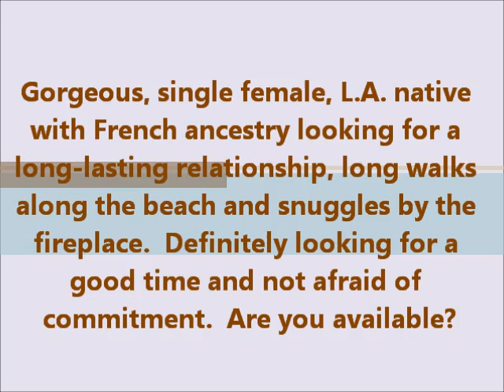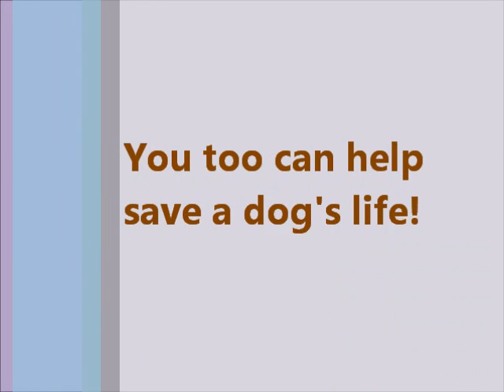Nutella-Movie-11-4-11.wmv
Hi!  My name is Nutella and I am an 1.5 yr old, apricot, Toy Poodle.  I am spayed, microchipped and up to date with all of my shots.  I weigh 9 lbs and am full grown.  I love going on walks, car rides and being with my humans.

To adopt me, please submit an Adoption Questionnaire to:  KenMarRescue.org